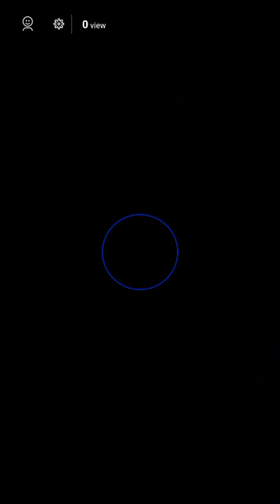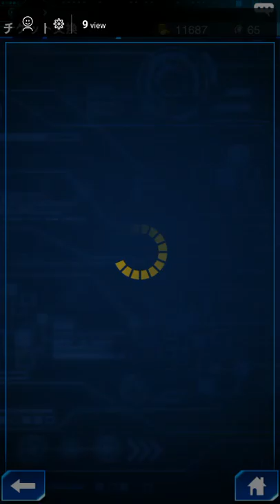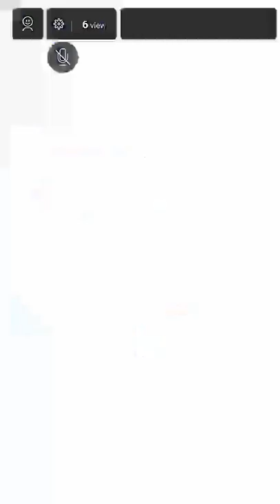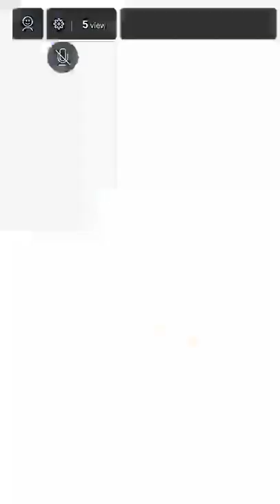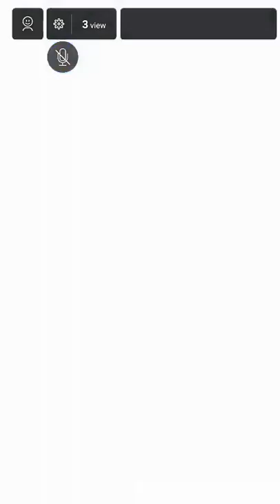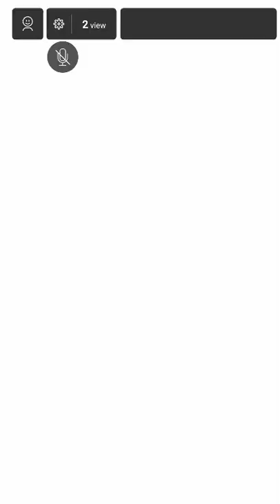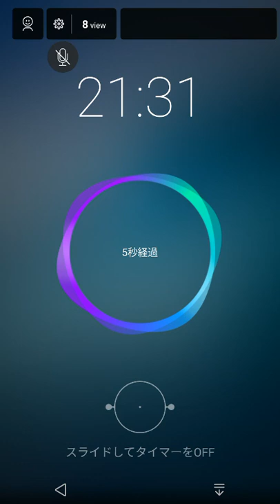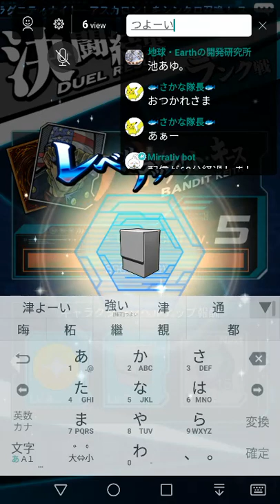俺が遊戯王デュエルリンクスを配信するとこうなる 005 Duel Links Mirrativ